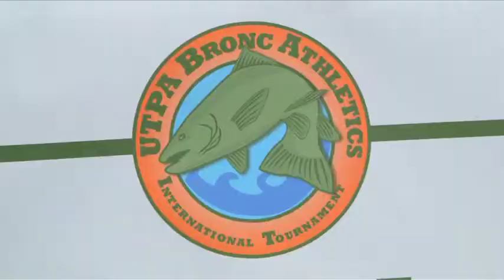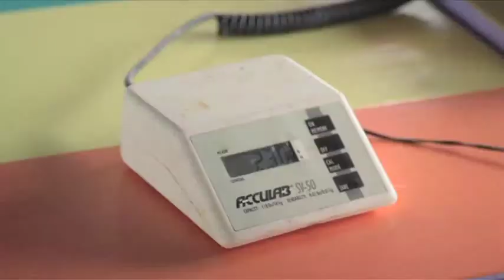Registration Now Open for Eighth Annual B.A.I.T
SOUTH PADRE ISLAND -- The University of Texas-Pan American Department of Intercollegiate Athletics announced on Monday that registration is now open for the eighth annual Bronc Athletic International Tournament (B.A.I.T.), a bay fishing tournament to raise money for student-athlete scholarships, which will take place on Saturday, April 12.

Teams of up to four can register for $300 per boat until April 4. Late registration, which costs $400 per boat, runs April 5 through the end of the captains' dinner on April 11 at 6 p.m. at Louie's Backyard.

Registration can be completed online at UTPABroncs.com/BAIT, by calling UTPA Athletics at , or in-person at the UTPA Athletics office. The final late registrants will be allowed to sign-up at the captains' dinner.

The top eight teams will share $10,000 in prize money. The winning team will receive $4,000.

Anglers will compete to catch redfish, trout and flounder. The winner will be decided based on the total weight of all eligible fish caught. There is also a Big Fish Pot for the largest of each of the three species of fish caught.

Participants will have most of Saturday to fish, with weigh-in at 4 p.m. at Louie's Backyard. In order to participate in the weigh-in, teams must have either a skipjack or a one-eyed jack card, which can be purchased at the captains' dinner.

Additionally, a limited number of raffle tickets for a brand-new, 18-foot Shallow Sport boat, valued at over $35,000, are available. The sale of raffle tickets will be capped at 500. Raffle tickets cost $100 each and can be purchased by contacting Karen Watt at or . Those holding raffle tickets do not need to be present at B.A.I.T. to win.

Every raffle ticket is good to free admission to one 2014 UTPA baseball game after April 12.

UTPA Athletics spends over $1.2 million annually on scholarships that benefit over 175 student-athletes. About one-third of these student-athletes hail from the Rio Grande Valley and more than 60 percent are from the state of Texas.